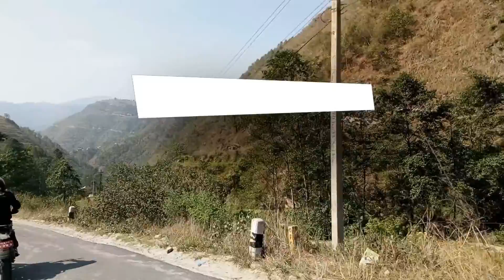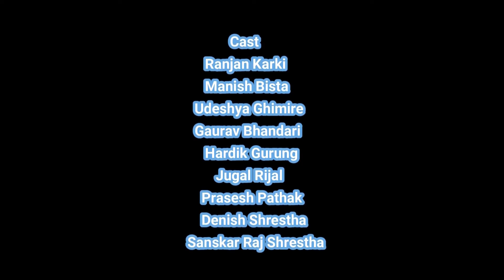Ride to Sindhuli Gadi || KIST college friends